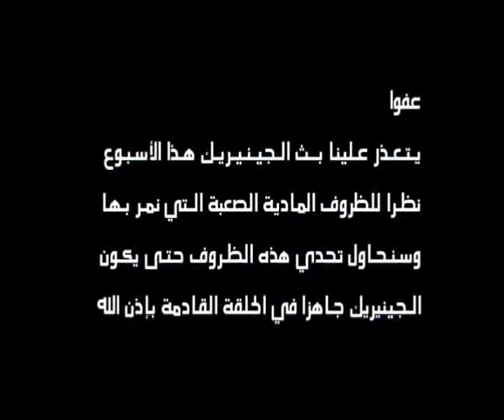LABES - Eddakhla de Naoufel Ouertani - Ettounsiya TV